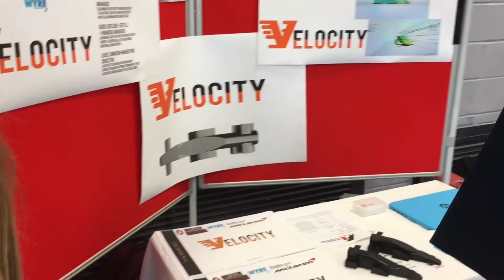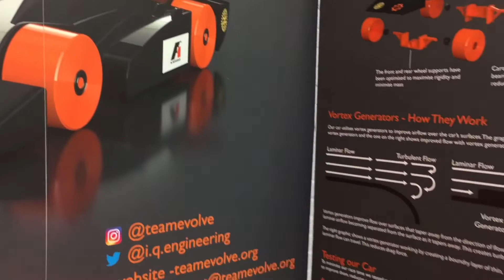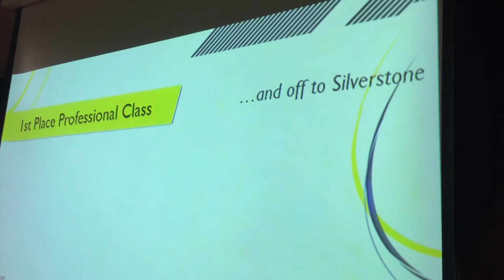London South East Regional Final